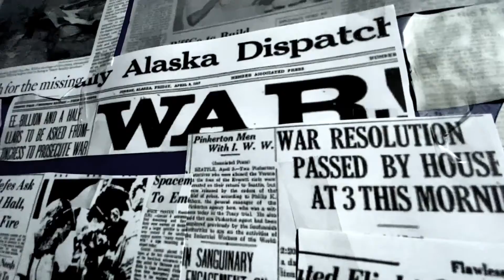What Day is it- Joey White 909Live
909Lives Own Joey White with his film